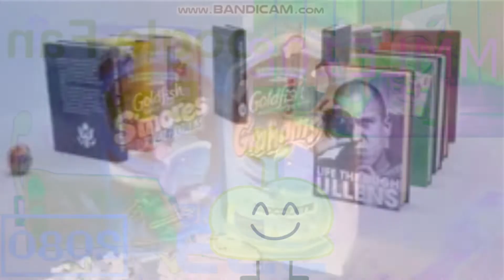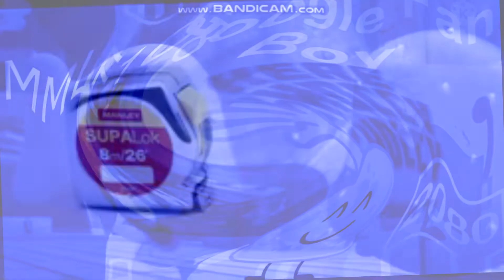CAI ER39 Vs MMLE108, KI, CJM, Myself, ILTON And EO (39/64)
MMLE108 Is Next R40